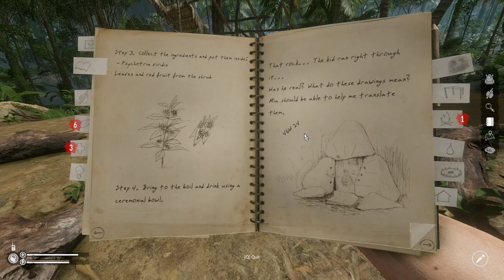GRAPPLING HOOK? | Green Hell Story Part 4 (Update 1.0)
GREEN HELL is an Open World Survival Simulator set in the uncharted unique setting of the Amazonian rainforest. You are left alone in the jungle without any food or equipment, trying to survive and find your way out. Clinging to life, the player is set on a journey of durability as the effects of solitude wear heavy not only on the body but also the mind. How long can you survive against the dangers of the unknown?

~Zuma